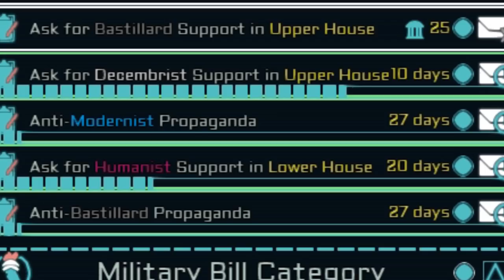Hoi4 TNO - The Russian Commonwealth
0:00 - The boys hanging out
0:21 - Death of Pasternak
0:25 - Transition to a Humanist government
0:37 - Shostakovich leads the country
0:52 - Humanists have a majority in every district
0:55 - The other central siberian factions
0:59 - War against Novosibirsk
1:34 - The stroll into Kemerovo
1:44 - Pacifying the Black army
2:24 - Shostakovich unifies central Siberia
2:32 - Irkutsk unifies the eastern lands
2:41 - The remaining factions
2:44 - Coomer
2:45 - The Commonwealth vs The Far Eastern Soviet Republic
3:21 - The final war of reunification
4:00 - You applaud Shostakovich for his brilliant performance